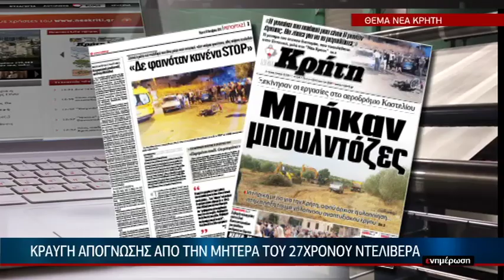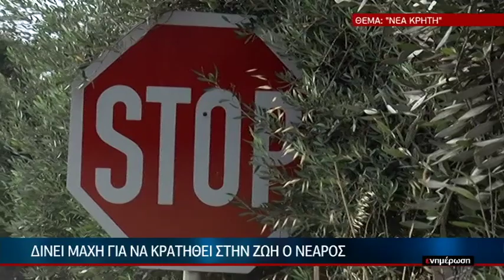Κραυγή απόγνωσης από την μητέρα του 27χρονου ντελιβερά